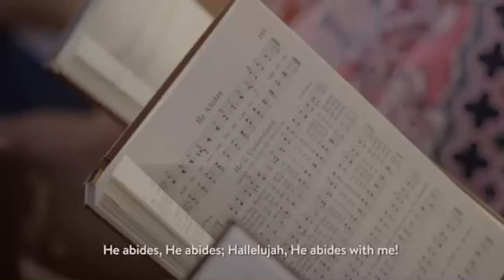He Abides - Gospel Music Hymn Sing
From the "Gospel Music Hymn Sing at Lee University DVD."